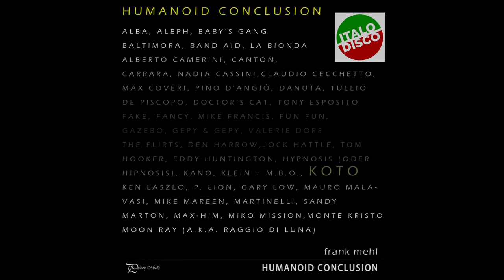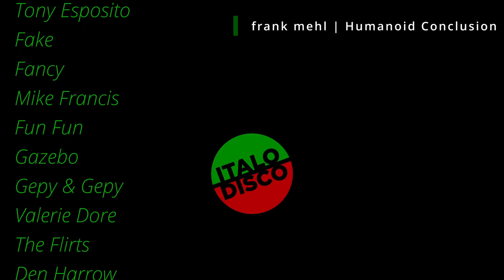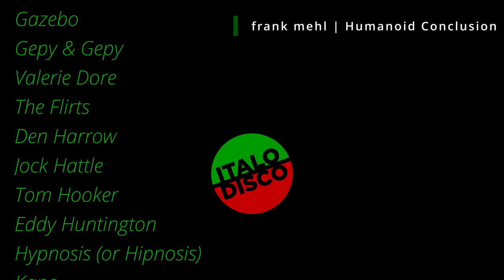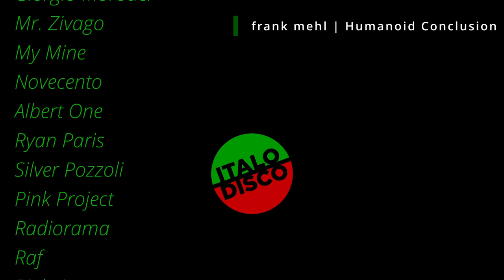"Humanoid Conclusion" | ORIGINAL ITALO DISCO - music composed by frank mehl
[Copy / Paste]

Track: frank mehl - Humanoid Conclusion [Official]